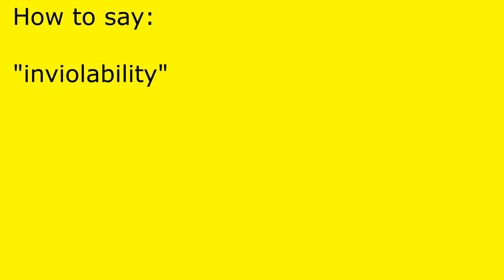How to pronounce inviolability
inviolability pronunciation.